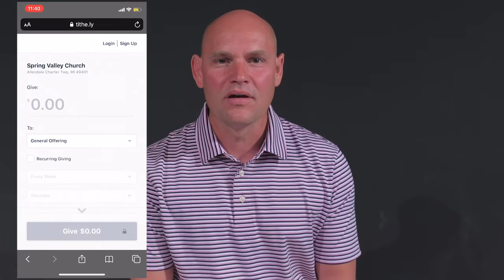Streaming Gift Video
We are excited to improve our streaming and video services but we could use your financial support.